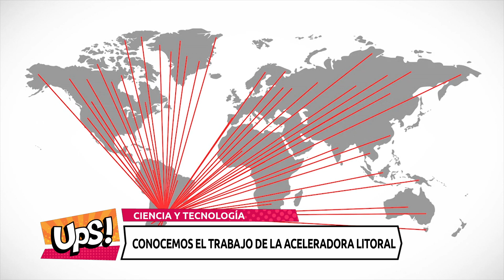Conocemos el trabajo de Aceleradora Del Litoral